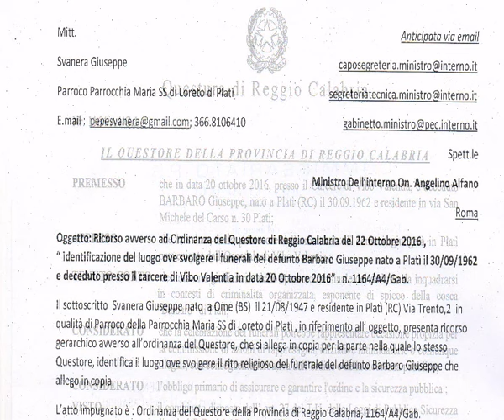Funerali vietati: Parla Don Commisso - Il Video